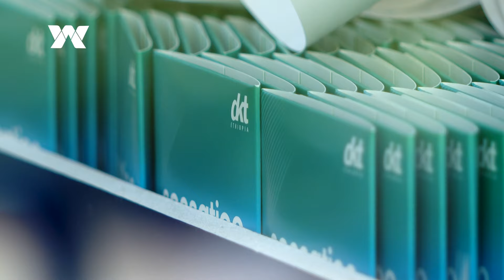"ሙሽራው አዳራሹ በር ላይ ሲደርስ መቆም አቃተው" - አዝናኝ የስራ ላይ ገጠመኞች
ይህ የዋልታ ቲቪ የመዝናኛ ቻናል ነው በቻናሉ አዝናኝ ጨዋታዎችና ጭውውቶች ባህላችንን የሚያስተዋውቁ ፕሮግራሞችንና የታዋቂ ሰዎች ኢንተርቪው ወደናንተ እናደርሳለን አዳዲስ ቪዲዮዎች ሲለቀቁ እንዳያመልጥዎ ሰብስክራይብ ያድርጉ ።